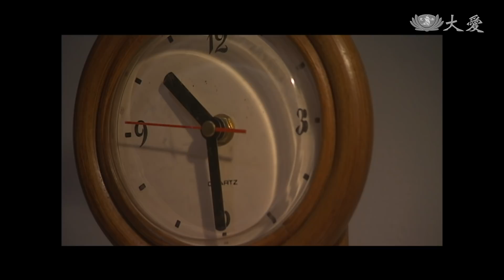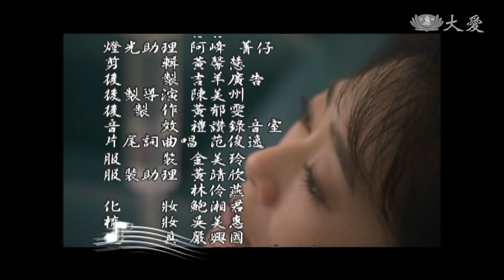[美麗的歌] - 第06集 (ENG CC)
素珍1988年那段時間賺了不少錢，某天，素珍上國中的二兒子出了車禍！素珍到醫院照顧兒子的同時，無意間發現自己胸部有硬塊，於是同學袁素娟建議她去做詳細檢查。幾天後，素珍的檢驗報告出爐，罹患了乳癌，醫生建議儘早開刀，在明德追問下，素珍才吐露實情，並囑咐明德不要告訴孩子們。明德難掩心中不捨，抱著素珍痛哭…

(05000006)